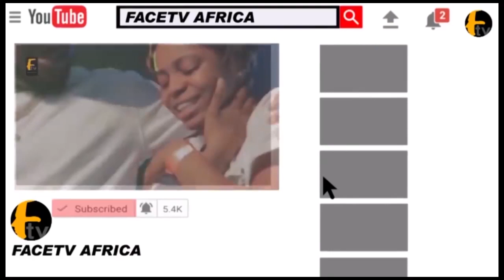OBA ADEYEYE OGUNWUSI CONFRONT BOLA AHMED TINUBU.A HERO A MENTHOR AT ONIRU CORONATION OBA GBOLAHAN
OBA ADEYEYE OGUNWUSI CONFRONT BOLA AHMED TINUBU.A HERO A MENTHOR AT ONIRU CORONATION OBA GBOLAHAN Face tv Africa Face tv Africa Facetv Africa Face tv AFrica Facetv Africa Facetv Africa and Music face: Real Indigenous Nigerian Music. We profile top performance, top rated Nigerian musicians, legends, events, video musicals and we dish them out to you from a Nigerian point of view.